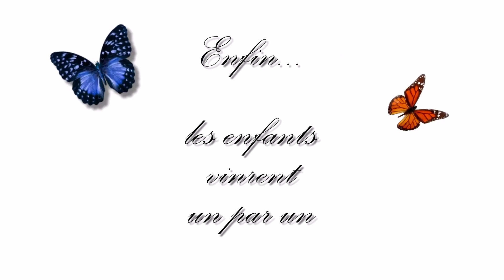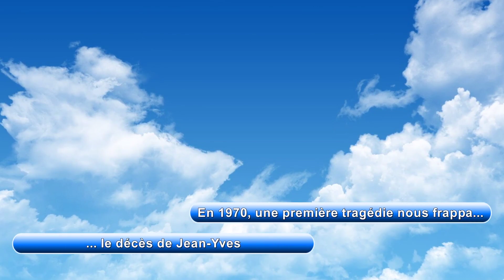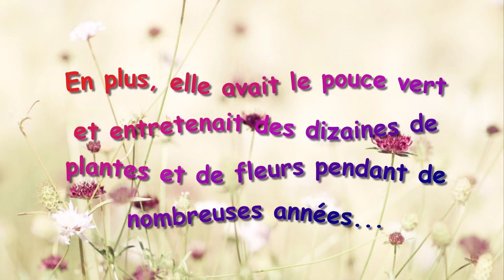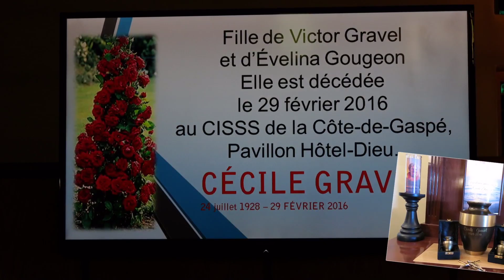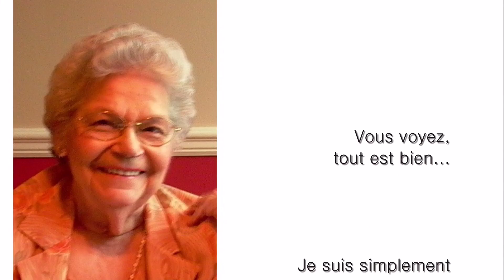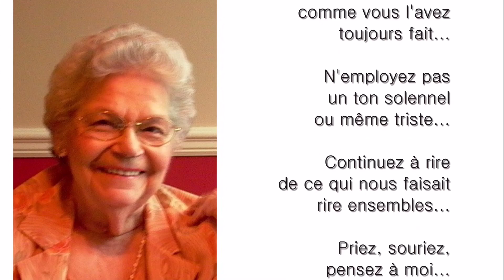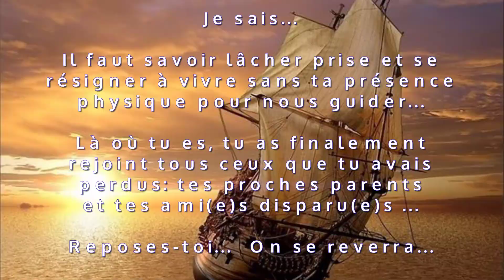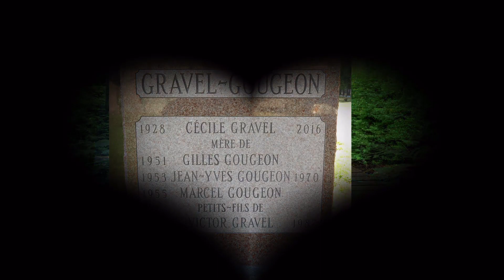Cécile Gravel (1928-2016)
Éléments de la vie de Cécile Gravel (juillet 1928 - février 2016)